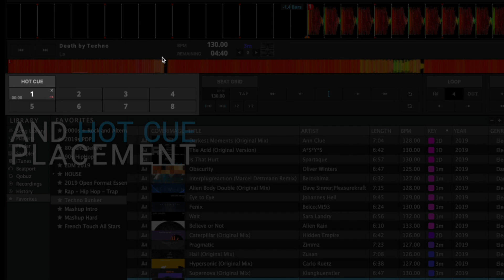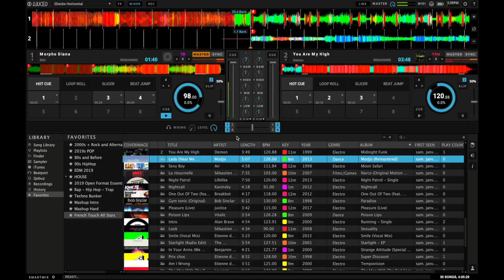DJUCED | Spring 2020 Update (Introducing version 5.0)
Welcome DJUCED version 5, introducing Beatport LINK integration, Mixer FX, Prepare mode and a brand new multi-core analysis system.